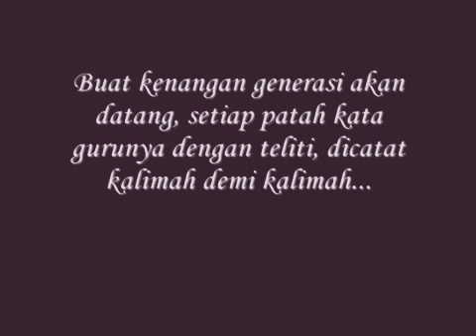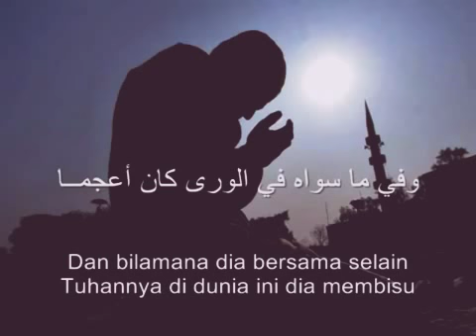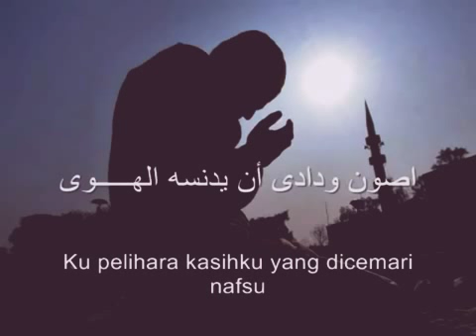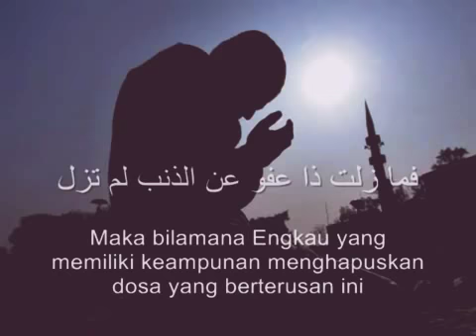SYAIR TERAKHIR IMAM AHMAD AS SYAFI'I